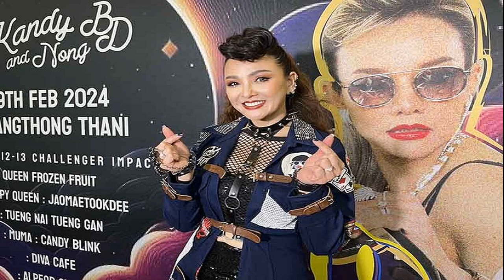สมคิด ติง ปดิพัทธ์ บุกทำเนียบ อัดไม่มีใครทำกัน จวกอย่าใช้อารมณ์ ลั่น นายกฯ ไม่เคยดองกม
สมคิด ติง ปดิพัทธ์ บุกทำเนียบ อัดไม่มีใครทำกัน จวกอย่าใช้อารมณ์รุกไล่ฝ่ายบริหาร ลั่น นายกฯ ไม่เคยดองกม. ย้ำกฎหมายการเงินต้องรอหน่วยงานรับรอง แซะกลับเบี้ยผู้สูงอายุปีละแสนล้าน หาเงินจากไหน

1 มี.ค. 67 – นายสมคิด เชื้อคง รองเลขาธิการนายกฯ ฝ่ายการเมือง กล่าวกรณีที่นายปดิพัทธ์ สันติภาดา รองประธานสภาฯ คนที่หนึ่ง จะเดินทางมาทำเนียบรัฐบาลเพื่อทวงถามร่างกฎหมายเกี่ยวกับการเงินถูกดอง เพราะนายเศรษฐา ทวีสิน นายกฯ และรมว.คลัง ไม่ยอมลงนามรับรอง ว่า
ในฐานะที่ตนดูแลงานของสภาฯ รวมทั้งเรื่องงานกฎหมายนั้น ไม่เข้าใจว่าทำไมฝ่ายนิติบัญญัติจะมารุกไล่ฝ่ายบริหารแบบนี้ เพราะที่ผ่านมายังไม่เคยมีใครทำแบบนี้ ยืนยันว่านายกฯ ไม่เคยดองกฎหมาย เพราะกฎหมายไม่ใช่หน่อไม้เลยไม่รู้ว่าจะดองทำไม แต่กฎหมายโดยเฉพาะกฎหมายการเงินต้องได้รับการพิจารณาจากหลายหน่วยงานที่เกี่ยวข้องว่าทำได้หรือไม่ หากทำไม่ได้นายกฯ ก็ไม่ลงนามรับรอง ถือเป็นอำนาจของฝ่ายบริหาร

“อย่างนโยบายเงินผู้สูงอายุของพรรคก้าวไกลเดือนละ 3 พันบาท ถามว่าจะเอางบประมาณปีละเกือบแสนล้านมาจากตรงไหน นอกจากการขึ้นภาษี 20% เขียนมาแต่ก็ปฏิบัติไม่ได้ ดังนั้น หากนายปดิพัทธ์จ ะบุกมาที่ทำเนียบรัฐบาลจริงก็ไม่ขัด เพียงแต่ไม่มีใครเขาทำกัน

และหากท่านไม่พอใจก็สามารถยื่นอภิปรายไม่ไว้วางใจรัฐบาลได้ ไม่ใช่ใช้อารมณ์บุกมาแบบนี้ ต่างฝ่ายต่างมีหน้าที่ ดังนั้นอย่ามารุกล้ำกัน ยืนยันว่าไม่เคยมีรองประธานสภาฯ คนไหนทำแบบนี้” นายสมคิด กล่าว